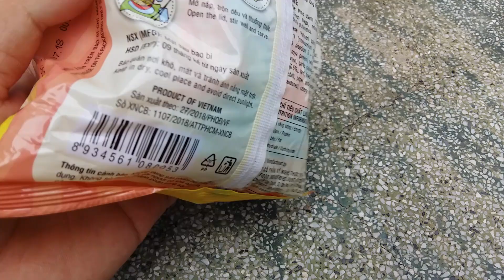Hủ tiếu Nam Vang ăn liền